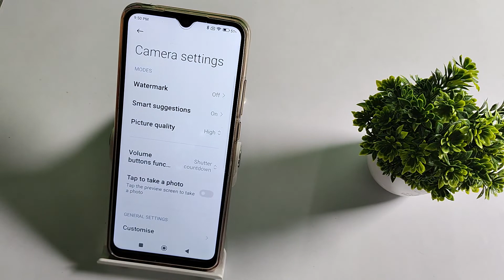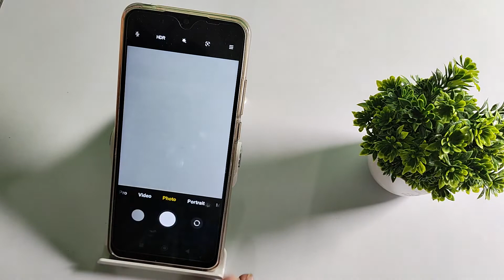how to restore camera setting in redmi 9A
restore camera setting in redmi 9A sports,
camera setting to restore in redmi 9A active,
redmi note 9 camera setting restore kare,
redmi 9 camera setting restore kaise kare,
redmi 9 prime camera setting kaise restore kare,
redmi 9A sports camera setting ko kaise restore kare,
redmi 9 camera setting ko restore kare,
redmi 9A camera secret setting,
redmi 9 camera hidden future,